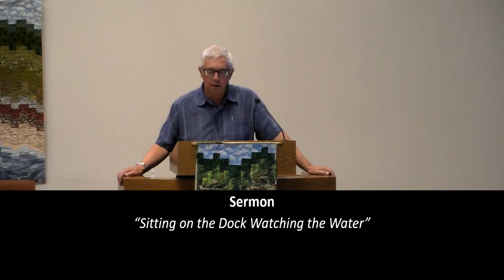20210912 sermon final